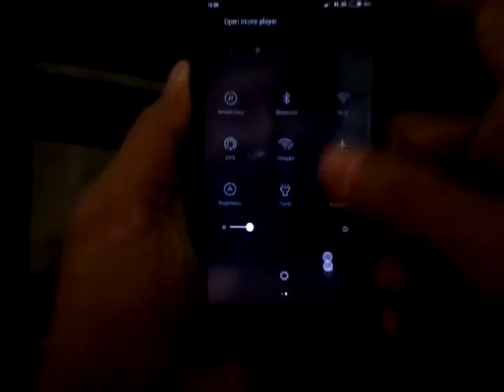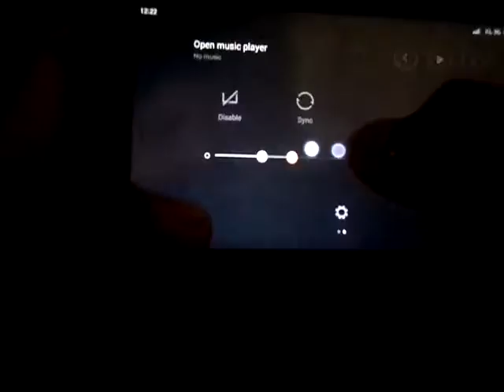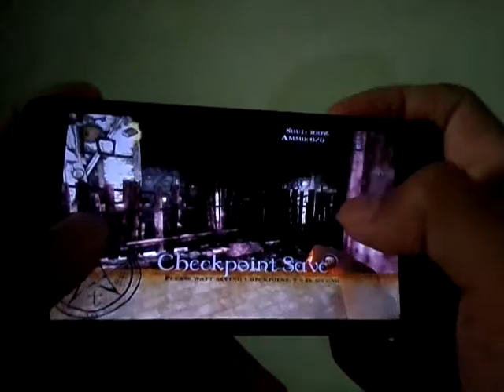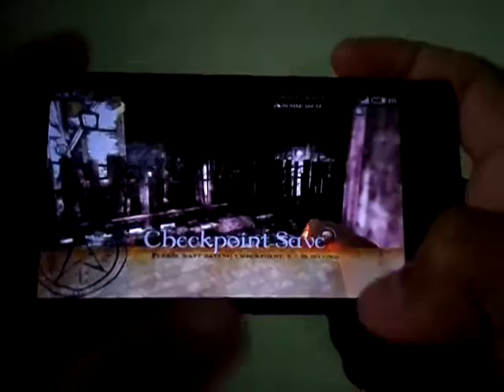dementia 2 book of dead v1.01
xiaomi redmi 2/1GB miui 6670
* apk obb 320 MB

- karena cutscenesnya lama jadi gue pause, agak gelap juga kwkwk terus save checkpoint itu lama juga, mungkin perlu turunin kualitas grapfik ke medium